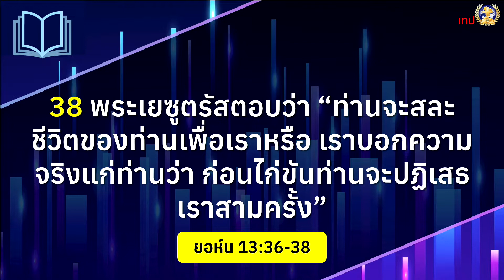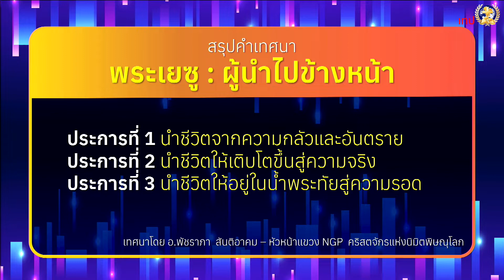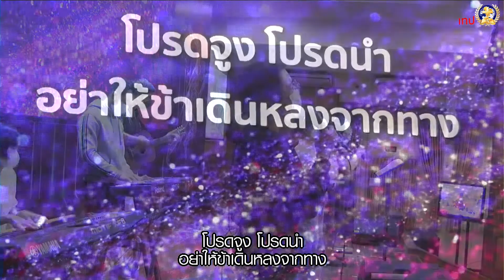คำเทศนา พระเยซู : ผู้นำไปข้างหน้า | อ.พัชราภา สันติอาคม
เทศนาโดย พัชราภา  สันติอาคม
หัวข้อ : พระเยซูผู้นำไปข้างหน้า
ข้อพระคัมภีร์ : ยอห์น 13:36-38
1. นำชีวิตจากความกลัวและอันตราย
2. นำชีวิตให้เติบโตขึ้นสู่ความจริง
3. นำชีวิตให้อยู่ในน้ำพระทัยสู่ความรอด
ถ่ายทอดสด ทุกวันอาทิตย์เพื่อร่วมนมัสการทาง Online ดังนี้
รอบ 1 เวลา 08:30 น. - 10:00 น. (ถ่ายทอดสดที่ Facebook&Youtube)
รอบ 2 เวลา 10:30 น. - 12:30 น. (ถ่ายทอดสดที่ Facebook&Youtube)